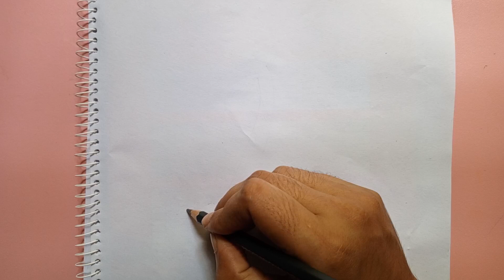How to draw coconut tree|| step by step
About myself : Hi, My name's Tanha. This is my new channel. On this channel I always try to show the easy ways for drawing. Hope you can enjoy it.